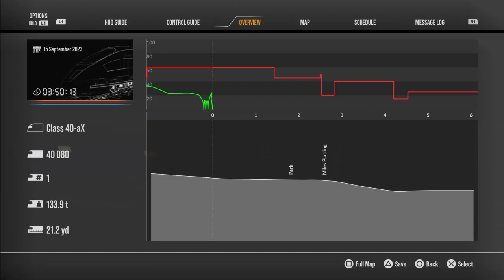Train Sim World 2_20230913175758